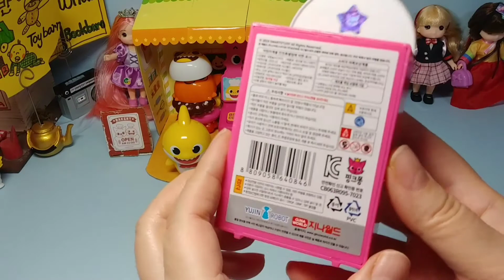[장난감 영어 ToyEnglish] 핑크퐁아기상어음료수자판기 PinkfongBabySharkVendingMachine Eng/Korean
아기상어처럼 작고 귀여운 음료수가 들어 있는 자판기예요.
This vending machine is so cute like The Baby Shark.